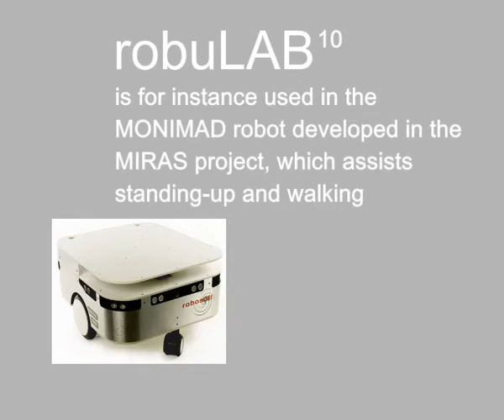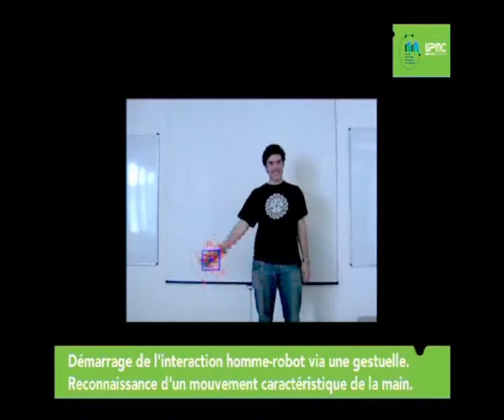robuLAB 10 to help seniors staying at home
Here is a short didactic video shown at the 19th IAGG (Paris, July 2009), describing how the robuLAB10 can bring physical and cognitive assistance to seniors staying at home, This video has been done by ISIR (Paris)